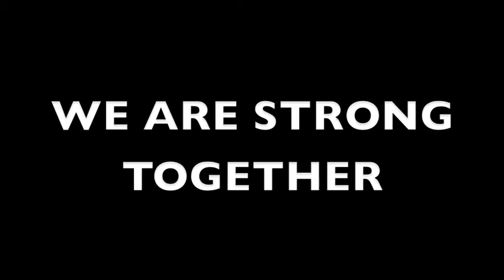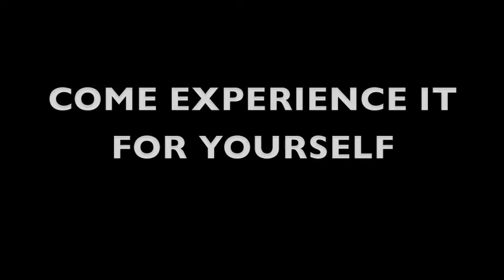Blind Community Martial Arts San Diego, California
Welcome to our dojo. We'll see you soon!